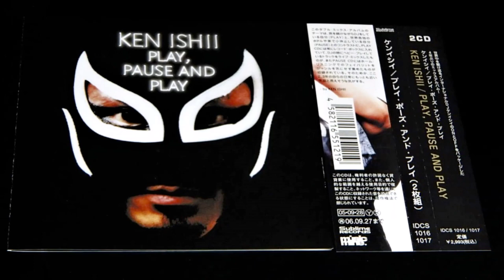Ken Ishii - Play, Pause And Play (Mix, Disc 1)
ケン・イシイ (2005)
01 Renato Cohen - Bad Climax
02 Darko Veble - Pro Bono
03 Co-Fusion - La La Ra
04 FLR - E.E.2.2
05 Anderson Noise - Copacabana
06 The Floorfillerz - Locked Up
07 Sam Ostyn & Trish Van Eynde Juice (Oxia Remix)
08 Deetron - Don't You Know Why?
09 FLR - E.E.3.1
10 Andreas Saag - Get It On
11 Bad Pimps - Soul Power
12 Samuel L. Session* - Cool For School
13 Player - Player 019
14 The Groovelab* - Dancando De Piranha
15 Jeff Mills - Alarms (Ben Sims Remix 2)
16 Bryan Zentz - May Your Blade Chip & Shatter
17 Ortin Cam - Tribe Twist Part 1
18 Pascal F.E.O.S. - Omychron / Primate
19 Ken Ishii - Visionary World (Funk D'Void Remix)
20 Joris Voorn - Incident
21 Hystereo - Winters In The City

I don't the rights to this music